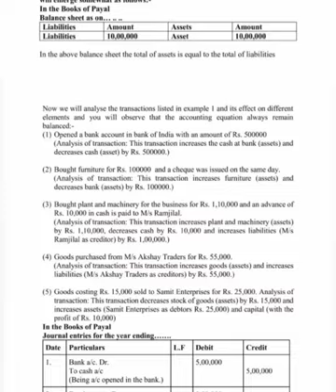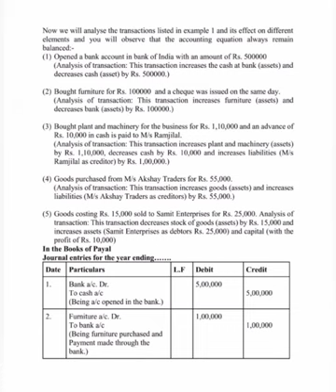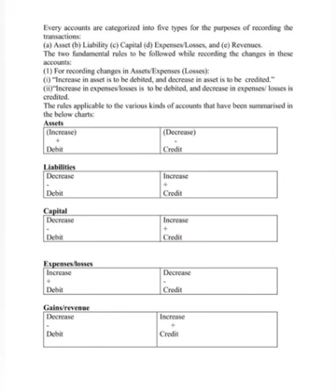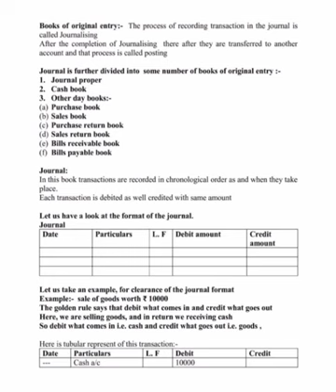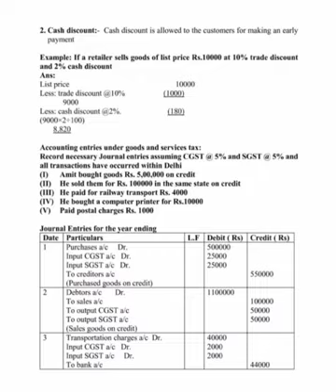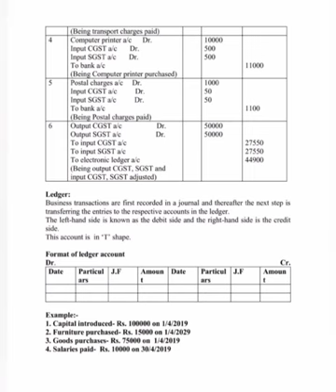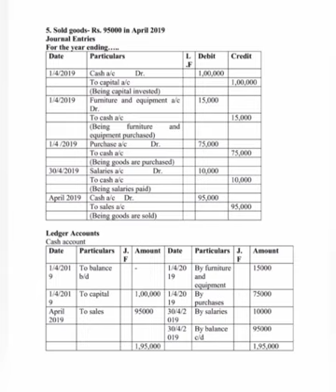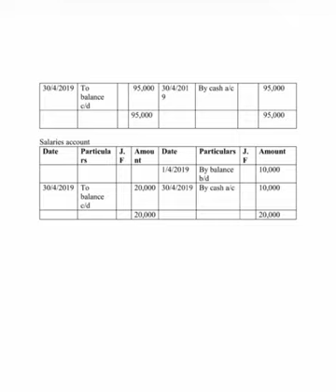Recording of transactions 1 class 11 | Ncert std 11 accounts chapter 3#recordingoftransaction#11th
11th accounts chapter 3 exercise
11th accounts chapter 3 exercise sums
11th accounts chapter 3 exercise sums in tamil
Accounts
Ch.3
accounting equation numerical questions